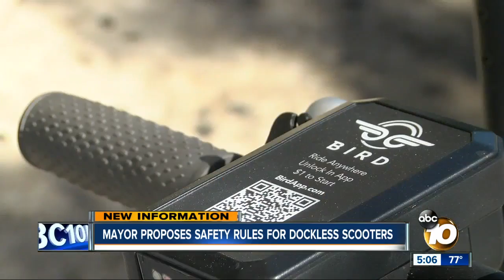Mayor releases plan to regulate dockless scooters